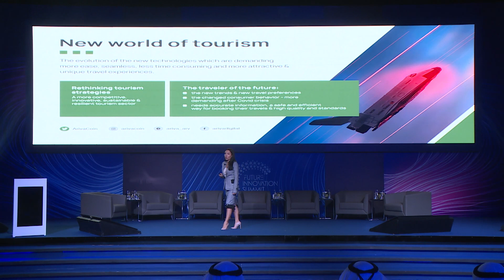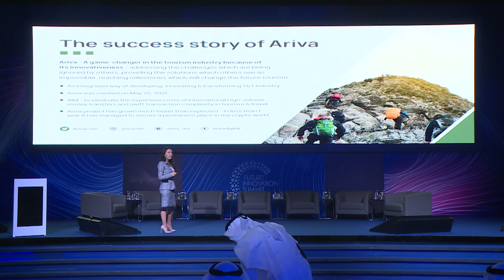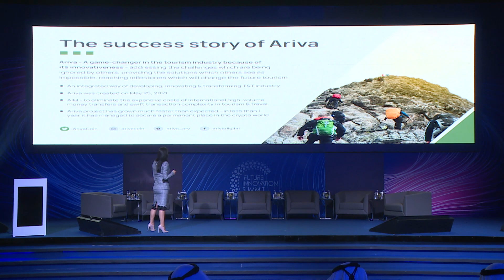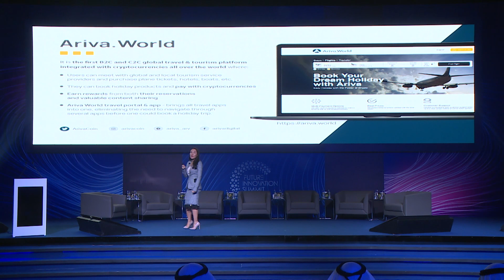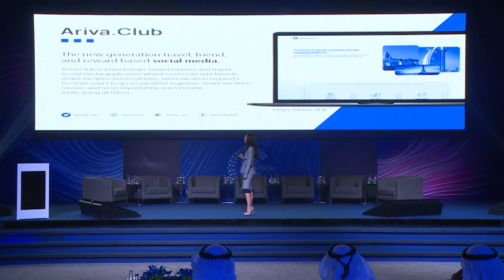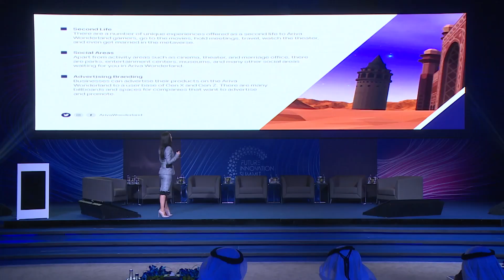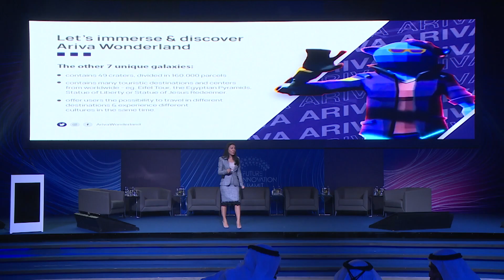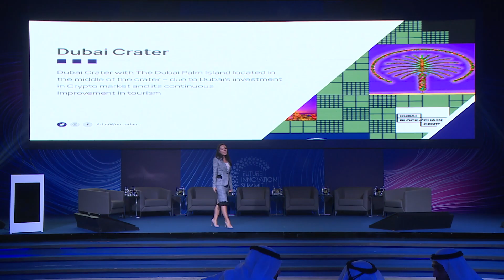Claudia Tapardel, Ariva Digital | Future Innovation Summit 3rd Edition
A keynote speech by Claudia Tapardel from Ariva Digital